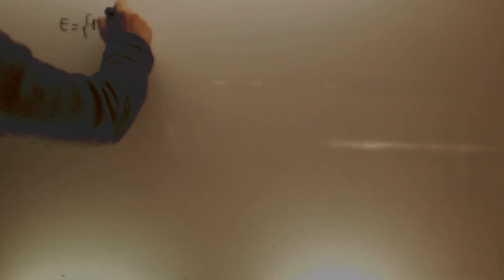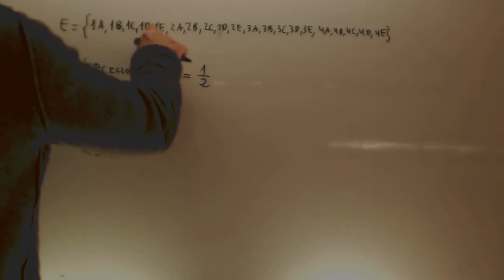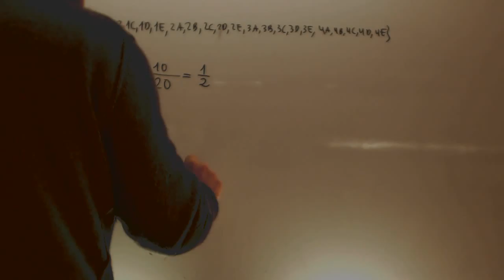Examen probabilidad Acceso CFGS Instituto Secundaria Academia Usero Estepona